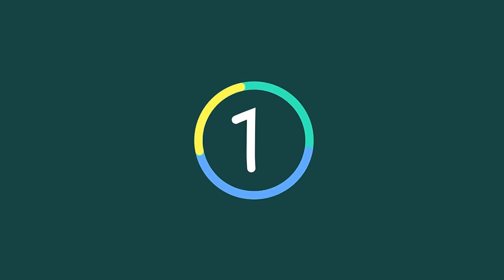‘Grown ish’ Renewed for Season 2 at Freeform